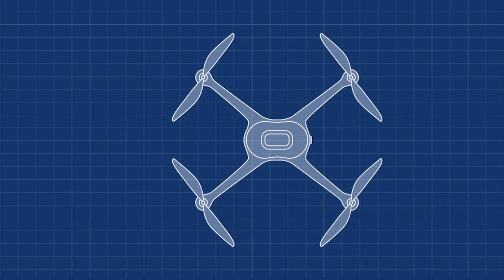C-4 Metatron סרטון תדמית לרחפן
סרטון תדמית לרחפן צבאי.
צילומי אוויר וסרטוני תדמית בטל טלמון הפקות - Talmon.productions